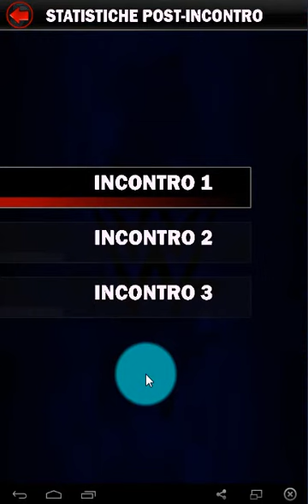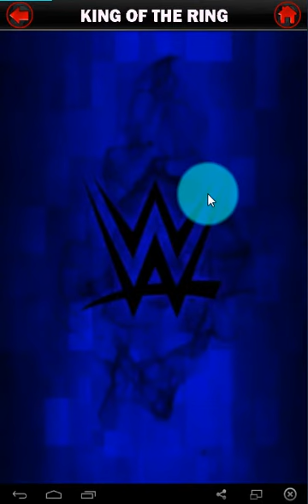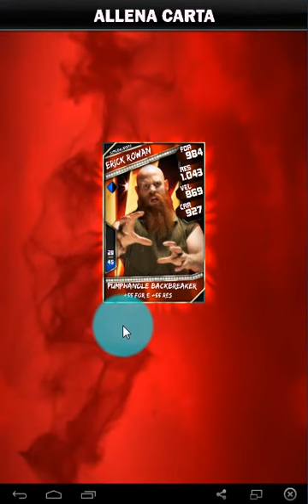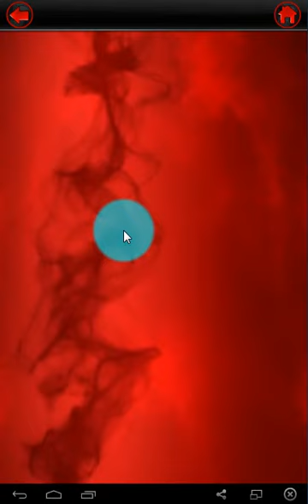WWE Supercard Ep. #59: RTG Ambrose Team + KOTR and the Strongest Sv++ Team (Exhibition)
Episodio #59: the RTG Ambrose started today.
At first i will show you my RTG team; then we do one RTG match
Also we'll watch the currently KOTR that is at the quarterfinals.
And then i'll show you my new and strong Exhibition Sv++ team